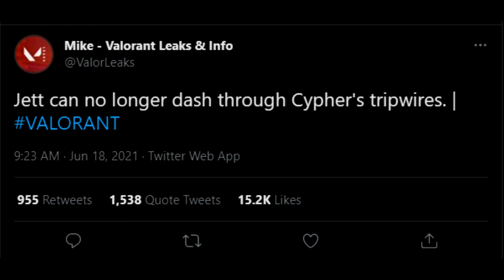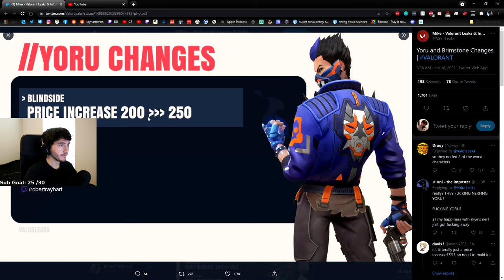ALL VALORANT EPISODE 3 AGENT CHANGES IN 2 MINUTES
ALL VALORANT EPISODE 3 ABILITY AND AGENT CHANGES IN 2 MINUTES